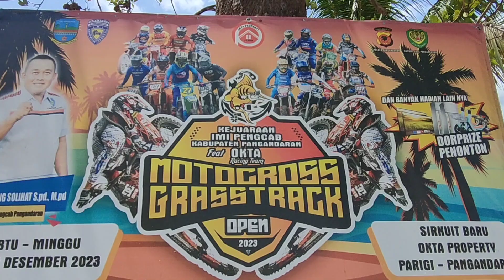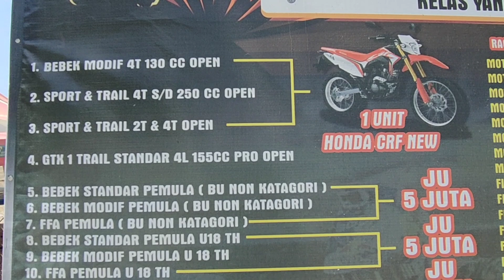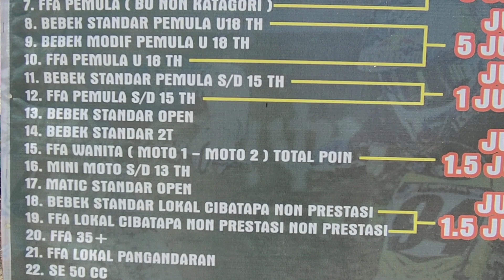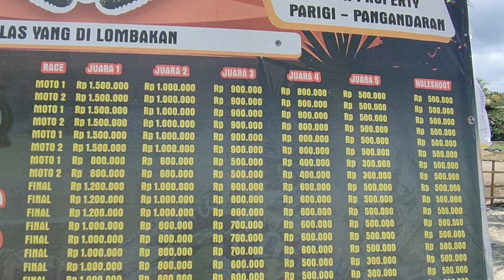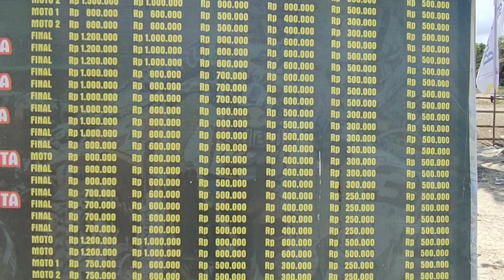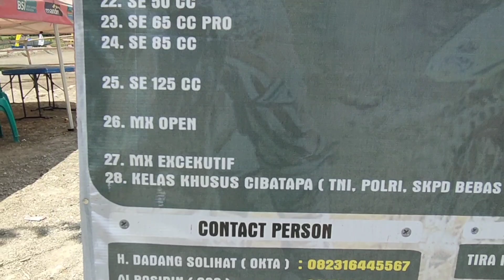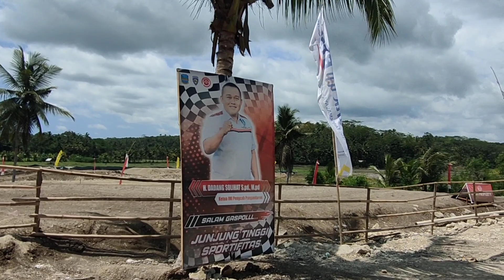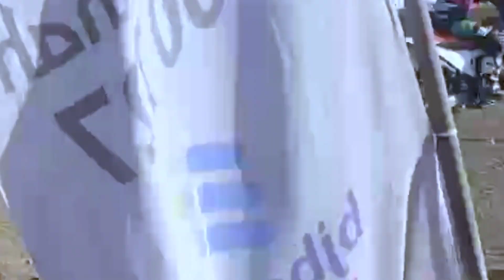Motocross GTX Pangandaran 2023 | Daftar Kelas Perlombaan & Hadiah Tiap Race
Motocross GTX Pangandaran 2023 dan berikut ini Daftar Kelas Perlombaan & Hadiah Tiap Race pada Kejuaraan Motocross dan Grasstrack IMI Pangandaran Open 2023 feat Okta Racing Team yang akan digelar pada Sabtu-Minggu,23-24 Desember 2023 di Sirkuit Okta Property Kota Baru Parigi.